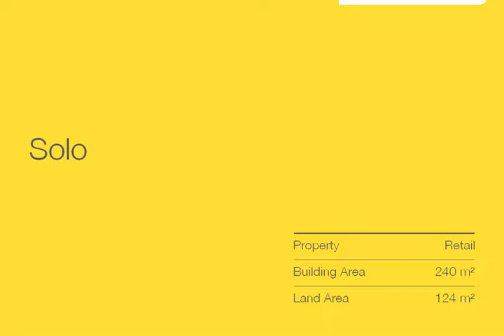Disewakan Ruko - Hartati . - Ray White Solo Raya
Hartati .

Lebar Depan 10m
Hadap Utara

9513397
Ray White Solo Raya